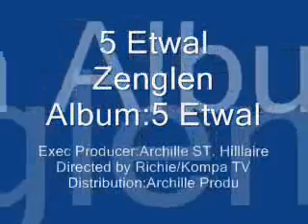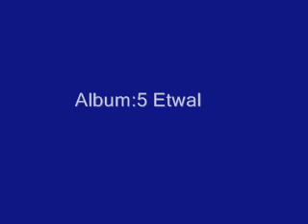Zenglen 5 Etwal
Album:5 Etwal